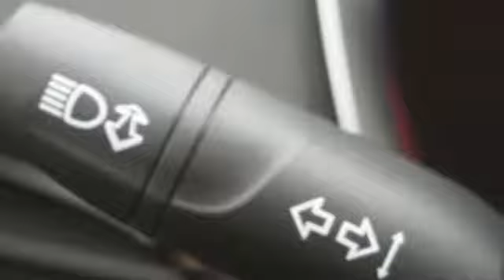New 2018 Chevrolet Traverse Albany NY Schenectady, NY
Year: 2018
Make: Chevrolet
Model: Traverse
Trim: LT Leather
Engine: 3.6L V6 SIDI VVT
Transmission: 9-Speed Automatic
Color: Red
Interior: Jet Black
Stock #: T17574
VIN: 1GNEVHKW6JJ160894
New Price! Cajun Red Tintcoat 2018 Chevrolet Traverse LT Leather AWD 9-Speed Automatic 3.6L V6 SIDI VVT Traverse LT Leather, 4D Sport Utility, 3.6L V6 SIDI VVT, 9-Speed Automatic, AWD, Cajun Red Tintcoat, Jet Black w/Leather-Appointed Seat Trim, 3.49 Axle Ratio, Auto-dimming Rear-View mirror, Blind spot sensor: Lane Change Alert with Side Blind Zone Alert warning, Bose Premium 10-Speaker Audio System Feature, Delay-off headlights, Dual SkyScape 2-Panel Power Sunroof, Emergency communication system, Front fog lights, Front License Plate Bracket Mounting Package, Fully automatic headlights, Garage door transmitter, Heated door mirrors, Heated front seats, High-Intensity Discharge Headlights, Illuminated entry, Navigation System, Power door mirrors, Preferred Equipment Group 3LT, Radio: Chevrolet MyLink AM/FM Stereo w/Navigation, Rear Parking Sensors, Rear window wiper, Remote keyless entry, Roof rack: rails only, Security system, SiriusXM Satellite Radio, Speed-sensing steering, Traction control, Turn signal indicator mirrors, Wheels: 20" Machined Face Aluminum.brbrRecent Arrival! In stock vehicles only. Any dealer installed accessories are additional. List price includes GM Factory Rebates off vehicle original GM Factory MSRP. Price includes: $2,000 - GM Lease Loyalty Towards Purchase Private Offer. Exp. 02/28/2018

Address:
785 Central Avenue